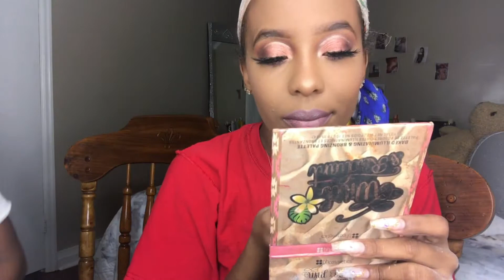MY NEICE CHANEL STYLED ME FOR THANKSGIVING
HEY GUYS,

We are almost at 100 subscribers and I know we will definitely grow with you guys telling a friend to tell a friend and another friend to subscribe to my channel... Thank you, everyone

Makeup vide coming up next that I did in this video